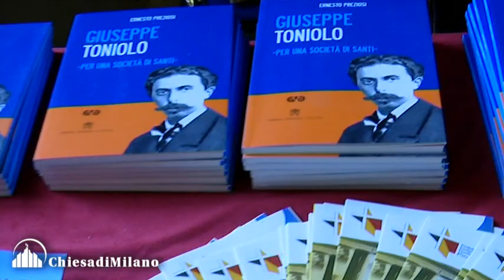Cento anni dopo, la lezione attuale di Toniolo: intervista al prof. Lorenzo Ornaghi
Milano, 24 novembre 2018
UNIVERSITA' CATTOLICA del Sacro Cuore
Cento anni dopo, la lezione attuale di Toniolo

A un secolo dalla morte del Beato, in Cattolica un convegno su «Economia e società per il bene comune», con saluti dell’Arcivescovo

    Toniolo, il laicato cattolico al servizio del bene comune articolo

«Economia e società per il bene comune. La lezione di Giuseppe Toniolo (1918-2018)» è il tema del convegno nazionale che l’Università Cattolica del Sacro Cuore, l’Istituto Giuseppe Toniolo di Studi Superiori (ente fondatore e garante dell’Ateneo), il Comitato per il centenario 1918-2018, l’Azione Cattolica Italiana e la Fondazione Azione cattolica Scuola di santità “Pio XI” hanno organizzato questa mattina all’Università, a un secolo dalla morte del Beato Toniolo.

Saluti del professor Franco Anelli, Rettore dell’Università Cattolica, di monsignor Mario Delpini, Arcivescovo di Milano e Presidente dell’Istituto Toniolo, e del cardinale Gualtiero Bassetti, Presidente della Conferenza Episcopale Italiana. Poi le relazioni di teologi, economisti, storici, politologi, sociologi e giuristi